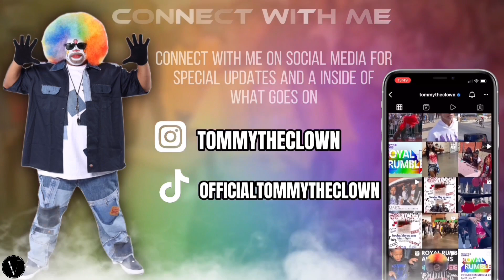TOMMY THE CLOWN OFFICIAL TRAILER I FOLLOW @TOMMYTHECLOWN ON INSTAGRAM ​